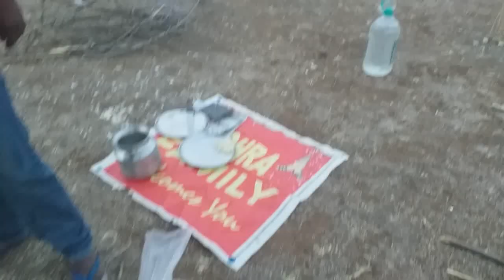Garlic Lemon Rice Pepper Chicken Gravy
Garlic lemon Chicken Rice